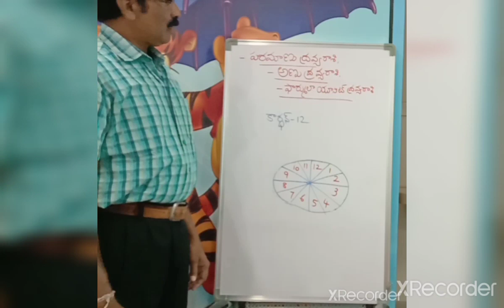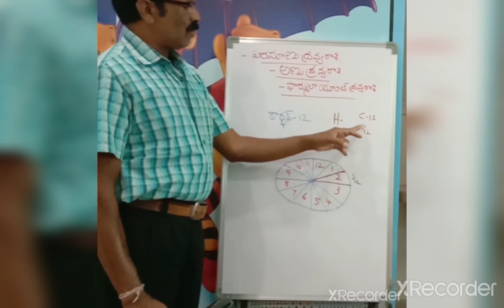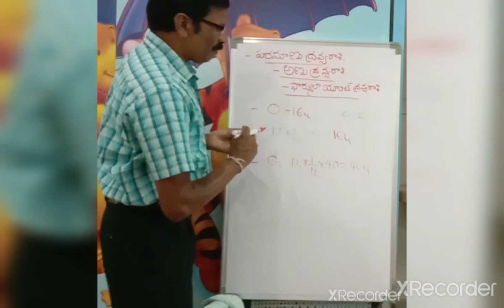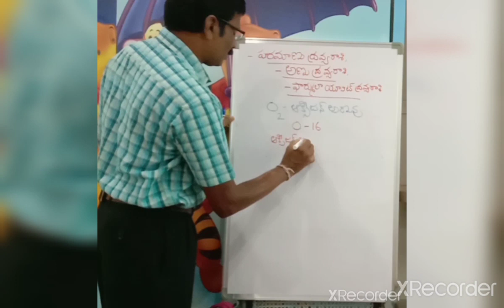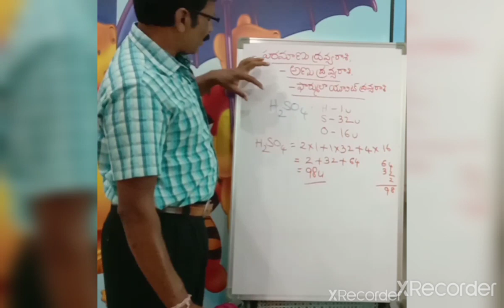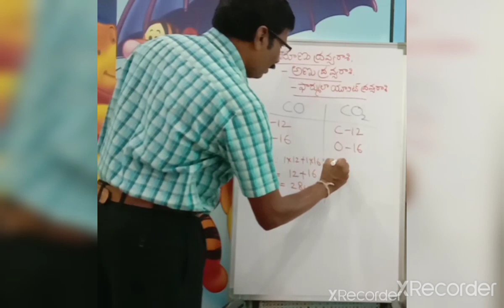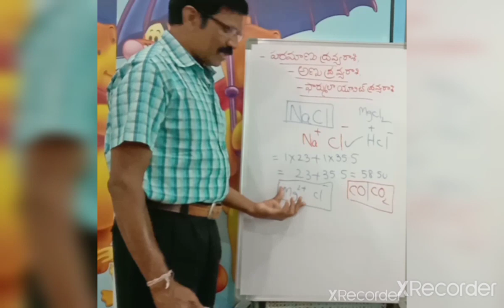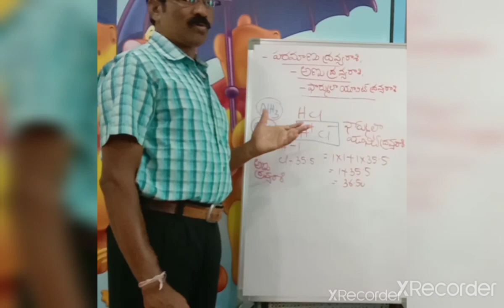Atoms Molecules part 8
పరమాణు  ద్రవ్య రాశి , అను ద్రవ్య రాశి